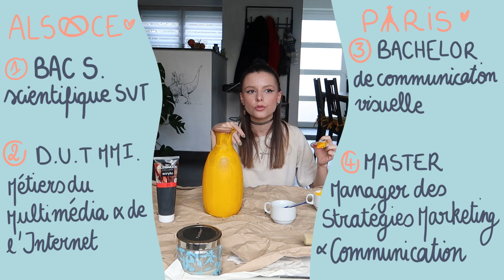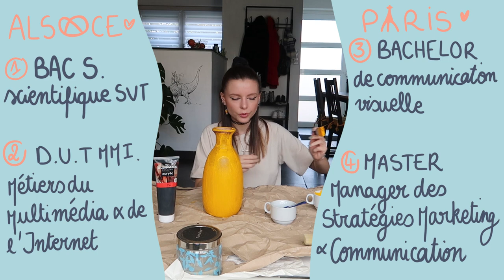Je réponds à vos questions sur mes études en customisant des vases | orientation, graphiste, salaire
Mes études, alternances, boulots BREF je vous parle enfin de mon parcours avant de devenir graphiste freelance à plein temps tout en customisant des vases... Toujours rester créative ! J’espère que vous passerez un bon moment 🧡

La vidéo a été tournée avec un Canon G7X Mark II.
Animation du début After Effect.
Montage sur Adobe Premiere Project.

Rock & Love, E.